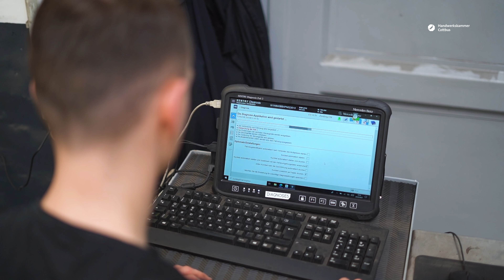Kfz-Mechatroniker Ausbildung - Azubi des Monats 03/23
⭐Azubi des Monats - März 2023⭐

💯"Ein absoluter Gewinn für unser Unternehmen!"

😀➡Eric Petschke ist auf dem besten Weg, ein Spezialist für elektrik und elektronik in kraftfahrzeugen zu werden. Im vergangenen sommer bestand der 21-Jährige den ersten Teil seiner Gesellenprüfung mit Bestnoten, sodass er die Ausbildung zum Kfz-Mechatroniker um ein halbes Jahr verkürzen möchte.

Daher gab es vom Versorgungswerk Cottbus und von uns, für Eric aus dem Autohaus Cottbus die Auszeichnung "Lehrling des Monats". ⭐🎯

🎥🎞Seht selbst was Eric zu berichten hat...

Ihr habt auch das Zeug "Lehrling des Monats" zu werden oder Sie kennen einen Azubi der es verdient hat? Dann aber fix bewerben ➡❗